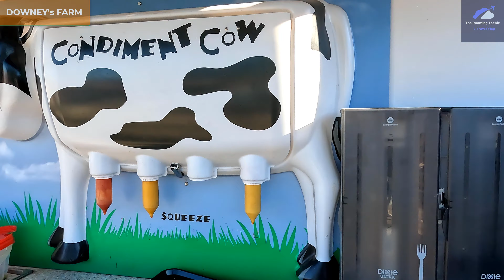Downey's Farm Pumpkin Fest | Best Rated Pumpkin Patch near Toronto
This 215-acre farm has been owned and operated by the Downey family since 1920. The farm is located on Heart Lake Road, North of Brampton, Ontario.